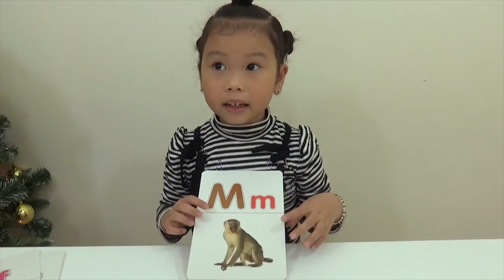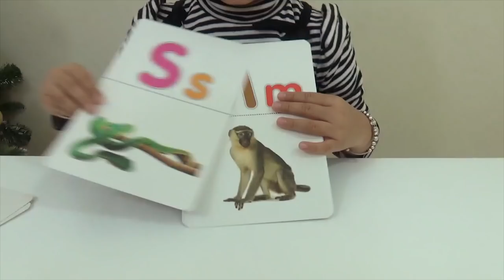Bé Dạy Tiếng Anh -- Chủ Đề Các Con Vật ❤ Susi kids TV ❤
Các bạn Cùng Học Tiếng Anh Với Mình Nhé, hôm nay mình sẽ đọc tên các con vật bằng tiếng anh các bạn cùng đọc với mình nhé.